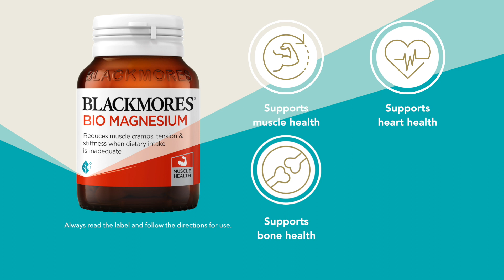Bio Magnesium by Blackmores